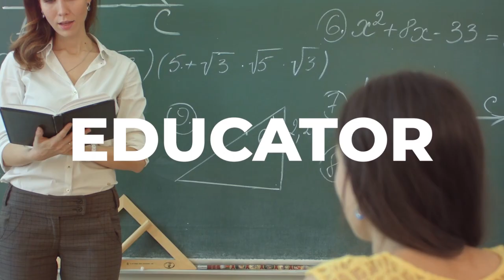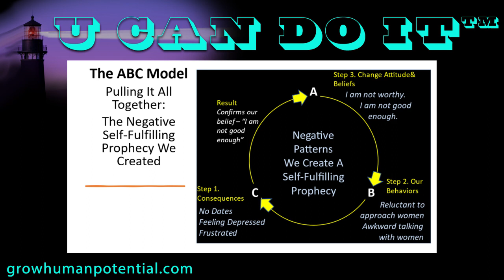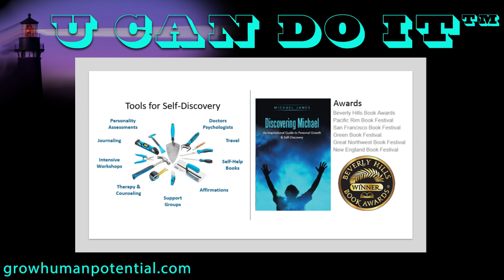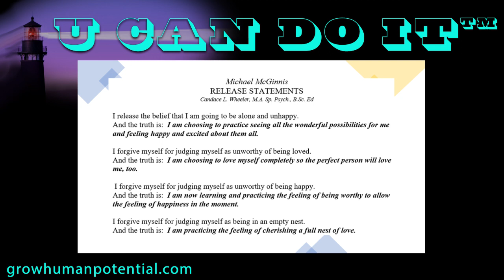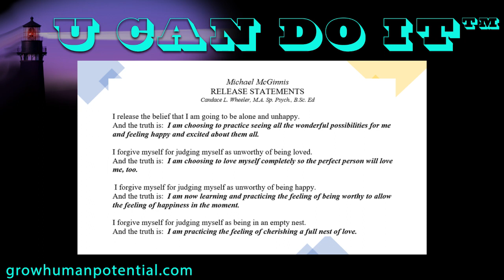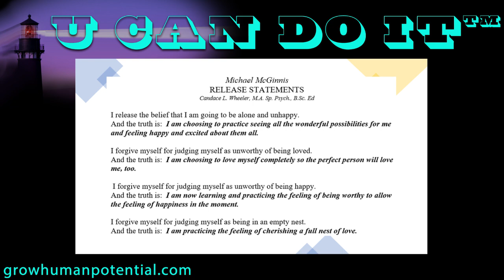Tools for Self-Discovery: The Power of Affirmations | U Can Do It with Michael McGinnis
It’s about you, developing your Human Potential. It’s about a choice to make the most out of this life by becoming our full potential. It’s about Mastering Your Life by learning how to Master your Personal Growth. Prepare yourself for an enlightening journey as we explore the stages of growth—personal growth, self-discovery, and enlightenment—equipped with invaluable tools, resources, and candid conversation to “Ignite a New Meaning & Purpose in Life & Beyond.” Get ready to embark on a transformative exploration that promises to redefine your existence and unlock untapped potential and creativity marked by waking up every day with meaning, purpose, love, and joy.

Today's episode focuses on a powerful tool to change our unhealthy beliefs into positive and healthy beliefs. Remember, it is our beliefs that drive our behaviors that result in what we experience in life. What is crucial to understand is how to develop the most powerful affirmation statements along with how to use them. Our guest will discuss using Release Statements for changing our beliefs.

Candace Wheeler M.A.

🚀 Streaming and Podcasts:
Catch our live shows streaming via Facebook and find edited episodes archived on our website. Can't be there in real-time? and take the transformative journey with you wherever you go.